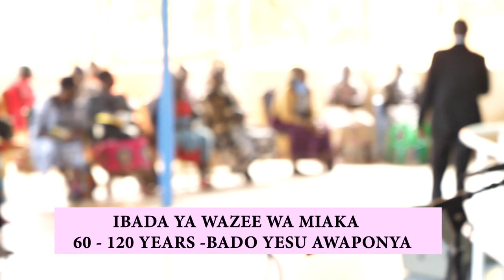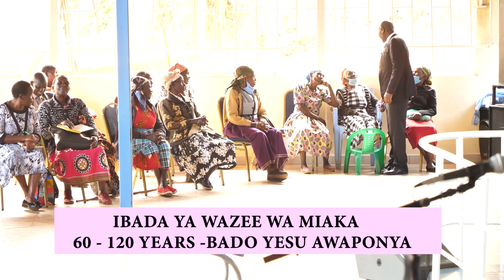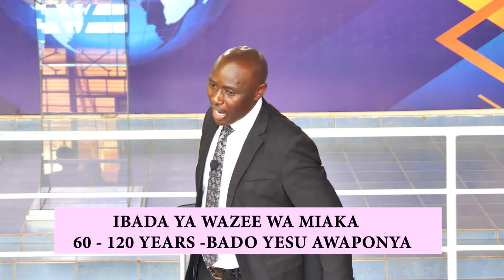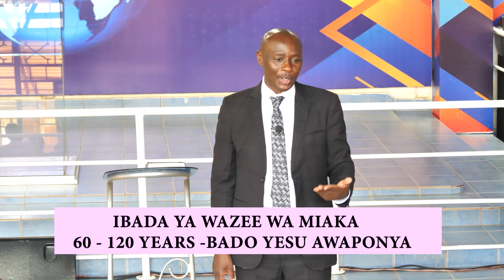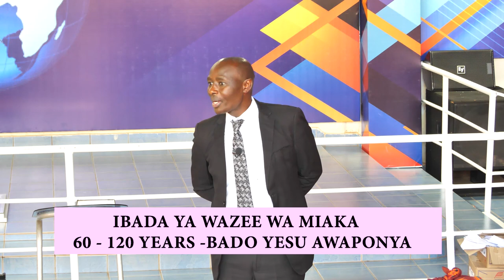IBADA YA WAZEE